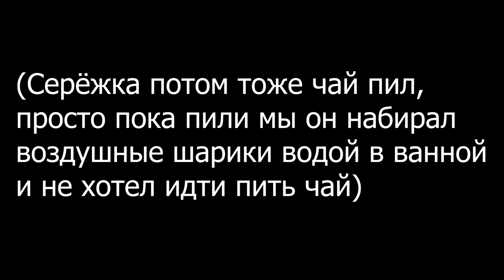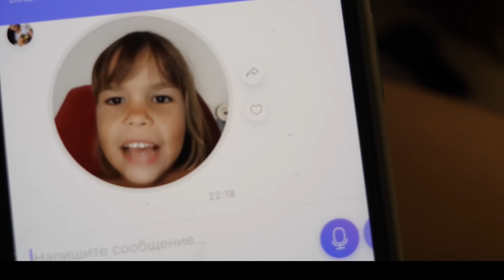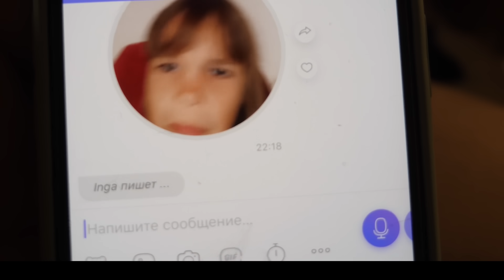VLOG Настя грустит. Костя играет. Я пою